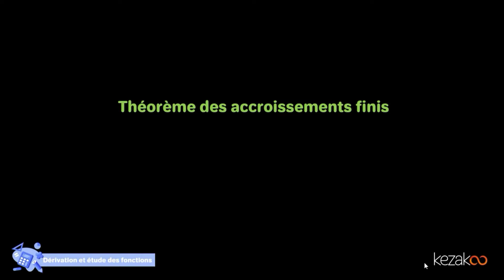Théorème des accroissements finis | 2 BAC Math BIOF | Kezakoo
Cours du théorème des accroissements finis pour la filière sciences mathématiques BIOF 2 BAC, réalisé par l'enseignante Zineb ESSAKHI pour la plateforme Kezakoo.

Le cours du TAF constitue une base essentielle pour les élèves du lycée est il est étroitement corrélé avec le théorème de Rolle. Pour se préparer à l'examen national du baccalauréat, ce cours est utile pour les filières : sciences physiques chimiques (SPC) et Sciences vie et terre (SVT).

Kezakoo est une plateforme d'e-learning dédiée aux lycéens Marocains. Elle a pour mission de hausser les standards de l’éducation au Maroc à travers une plateforme personnalisée et interactive, où l'élève va trouver des vidéos de cours, des fiches de cours, des fiches de lecture, des annales, des quiz et des exercices interactifs.

On t'attend ! 👀